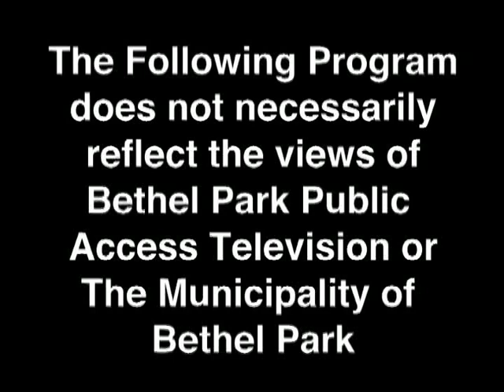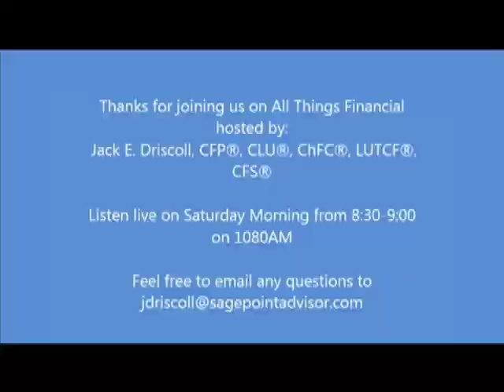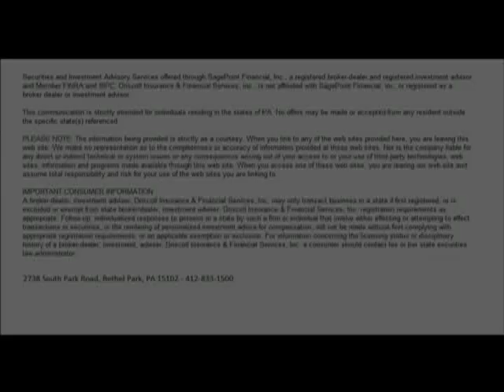All Things Financial 5 19 17